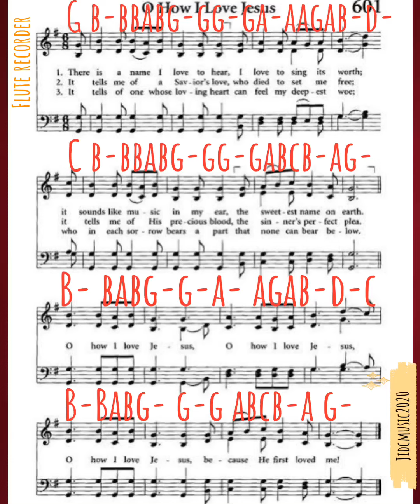O How I Love Jesus Flute Recorder Guide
Guide Video